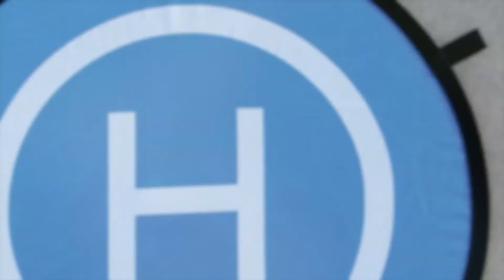Drone Day 2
My second 20 minutes session ever with my new drone. Not very smooth but I'm learning.